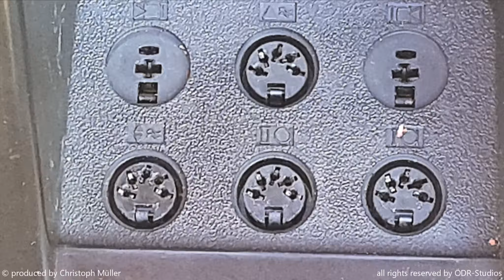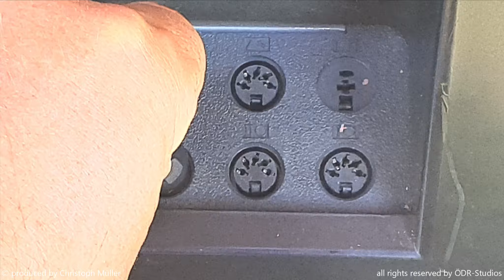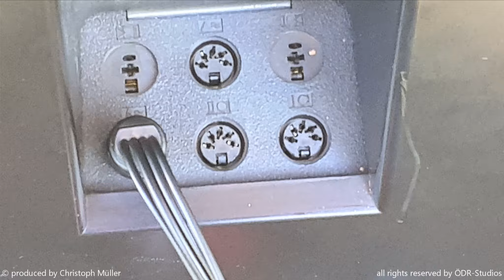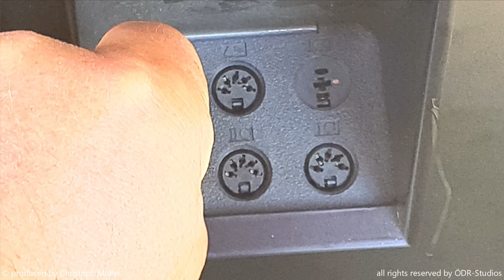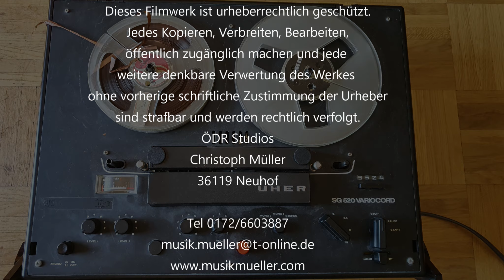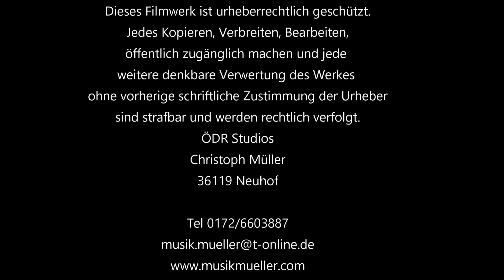UHER SG 520 Variocord Tonbandgerät - Alte Aufnahmen digitalisieren Line out und Adapter archivieren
Was tun wenn die Tonbänder immer älter werden? Am besten Sie digitalisieren Ihre wertvollen Schätze. Mit der UHER SG520 ist das ein Kinderspiel. Das einzige was Sie benötigen in ein Adapter auf DIN.Der Adapter hat 5 Pole ( kleine Stäbchen ) und 4 x Cinchstecker.